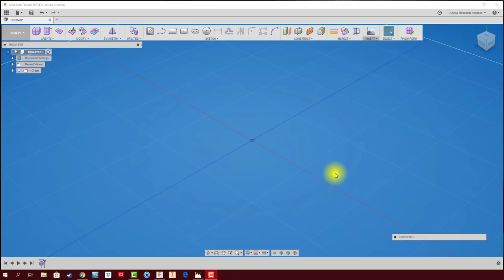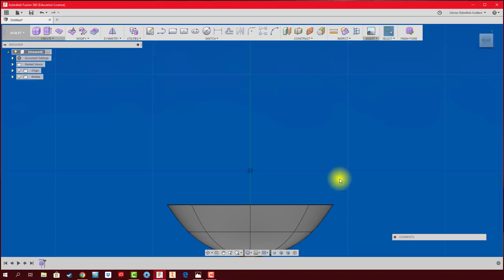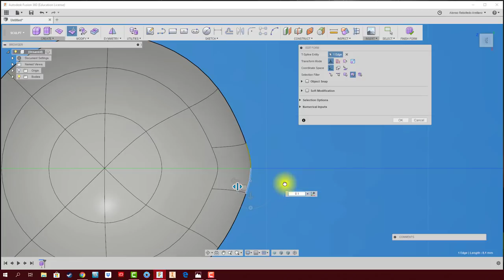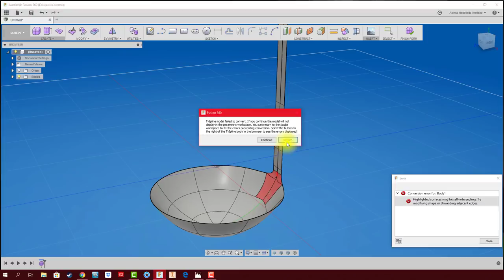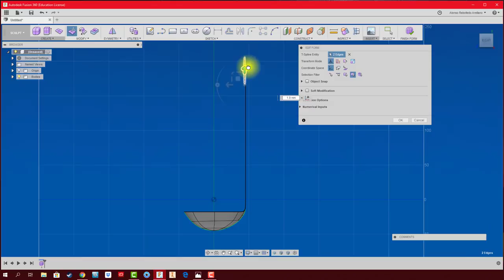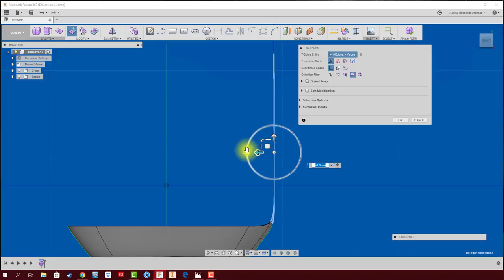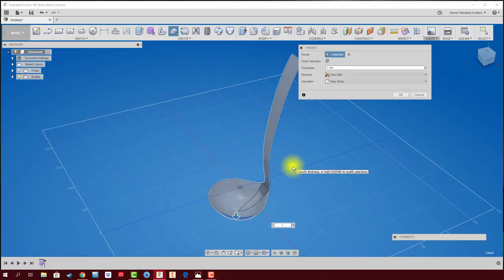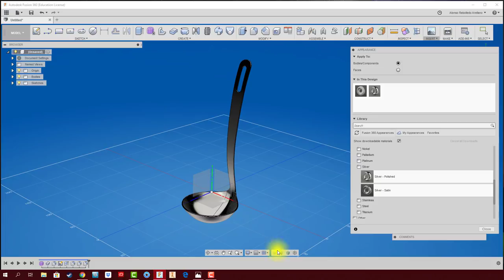FUSION 360 #83 FREEFORM: EJERCICIO DISEÑO CUCHARON DE COCINA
La idea de este vídeo es diseñar un cucharón de cocina con las herramientas aprendidas del espacio de trabajo de Escultura.